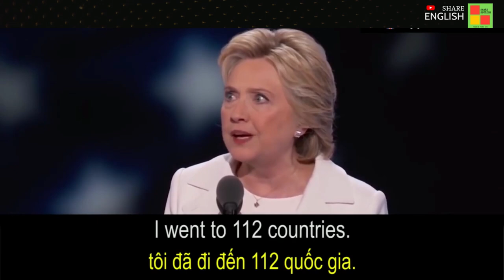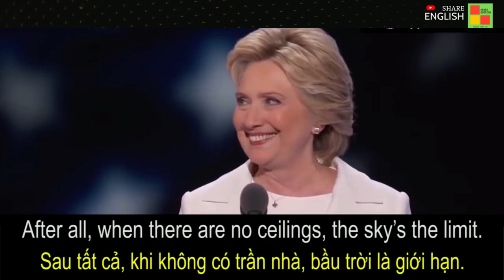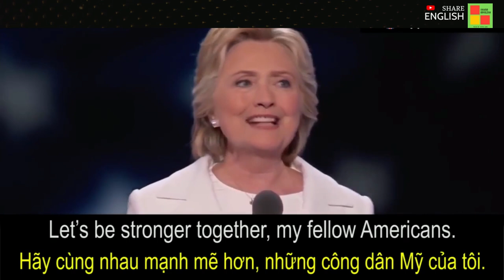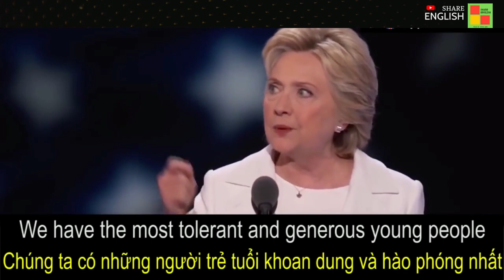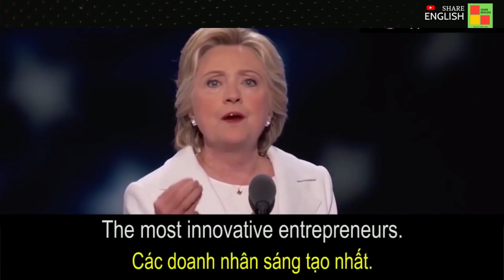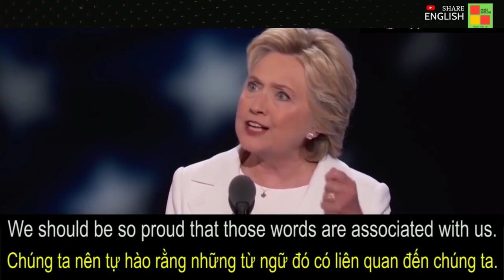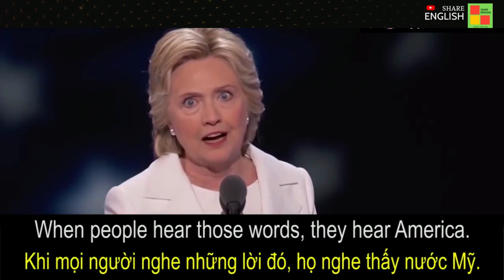Practice Reading & speaking skill Bài phát biểu của Hillary Clinton